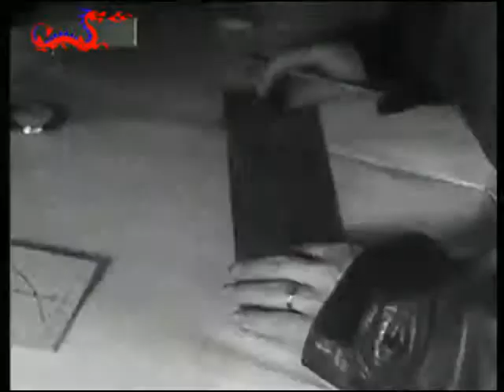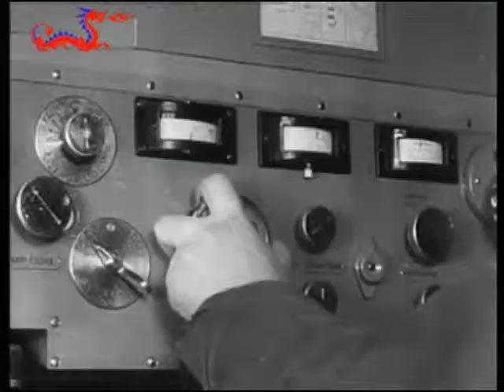2-ga Wojna Światowa-Dwupłatowa łódź latająca 1940 rok